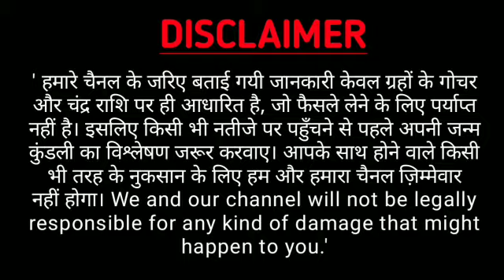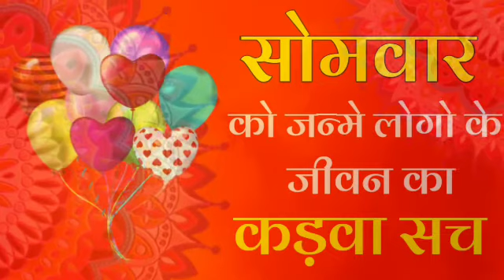कैसे होते है सोमवार को जन्मे लोग ? Know About People Born on Monday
हर दिन का अपना अलग महत्त्व होता है, उसी प्रकार हर व्यक्ति के जन्म वार से आप उसके व्यक्तित्व के बारे में पता लगा सकते हैं. हर कोई अपने जन्म वार से अपने व्यक्तित्व के बारे जानना चाहता है. दोस्तों आज यहाँ पर आपको बताया गया है की सोमवार के जन्मे लोगों का स्वभाव व व्यक्तित्व कैसा होता है. Every day is more important for everyone, Everyone wants to know about your personality from his birth wise. Friends here we told you the nature and personality of the peoples who born on Monday.